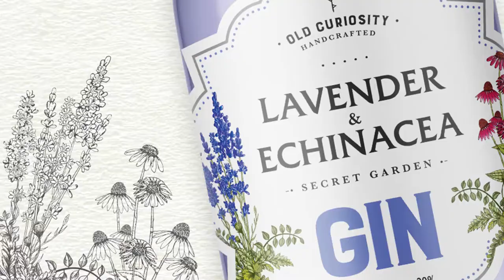Old Curiosity Distillery Secret Garden Gin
A short film by Matt Gibb Amber Films which shows the artisan craft gins being produced by Hamish Martin at the Secret Herb Garden 2017

The Old Curiosity Distillery was founded in a barn full of curious things, set in the lowlands of our enchanting botanical nursery just outside of Edinburgh. At the Secret Herb Garden we grow, pick, dry, and infuse all of our glorious herbs by hand so we know that they are 100% natural.

Above all, we are lovers of fine herbs and botanicals; their characteristics, flavours and magical properties. And it is from this love of herbs, and our knowledge of fine spirits that The Old Curiosity Distillery was born. To bring you unique spirits that harness the wonderful abilities of our natural botanicals.